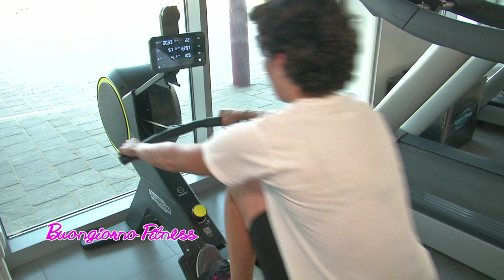Buongiorno Fitness del 27/08/2021